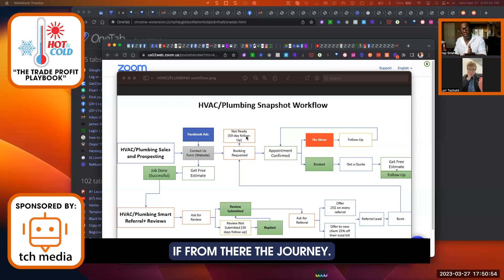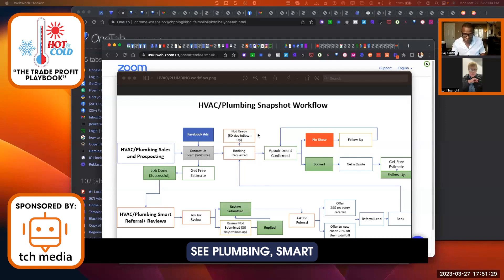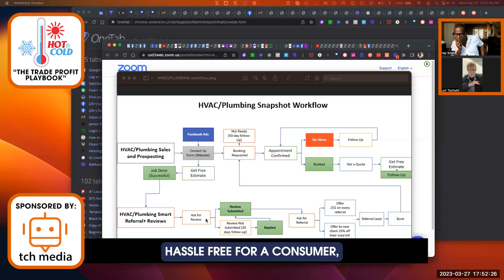“HVAC Plumbing Services: Hassle-Free and Highly Recommended”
We believe in the power of exceptional service. By making your job hassle-free, we earn your trust and referrals. Our satisfied customers are our best advocates. Experience top-notch HVAC plumbing services and join our network of delighted clients.